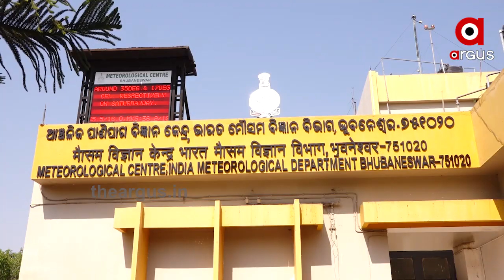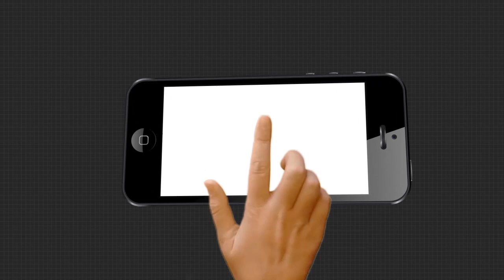ଲଘୁଚାପ ସୃଷ୍ଟି ହେବାର ସମ୍ଭାବନା ରହିଛି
ଆସନ୍ତା 4 ତାରିଖରେ ବଙ୍ଗୋପସାଗରରେ  । ଆଉ ଏହାର ପ୍ରଭାବରେ ଓଡିଶାରେ ପ୍ରବଳ ବର୍ଷା ହେବାର ସମ୍ଭାବନା ରହିଥିବାର କଥା ଅନୁମାନ କରିଛି ଭୁବନେଶ୍ୱର ଆଞ୍ଚଳିକ ପାଣିପାଗ କାର୍ଯ୍ୟାଳୟ  । ଜୁଲାଇ ମାସରେ ମୌସୁମୀ ବର୍ଷା ସ୍ୱାଭାବିକ ଭାବେ ହୋଇନଥିବା ବେଳେ ଓଡିଶାରେ ଗଜା ମରୁଡି ଭଳି ସ୍ଥିତି ସୃଷ୍ଟି ହୋଇଥିବା ବେଳେ ଲଘୁଚାପ ବର୍ଷା ଚାଷୀ ଭାଇଙ୍କୁ ଆଶ୍ୱସ୍ତି ଆଣିପାରେ...
TheArgus Odishanews FarmerWatch all the current, latest and breaking news only on "TheArgus.in" LIVE TV. The one-stop destination for LIVE news on politics, entertainment, sports, gadgets, and business.